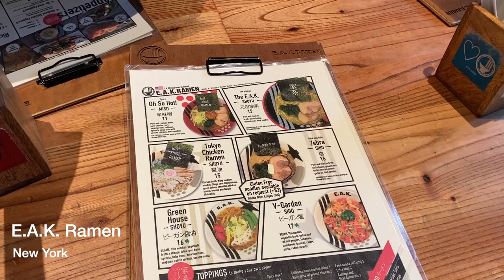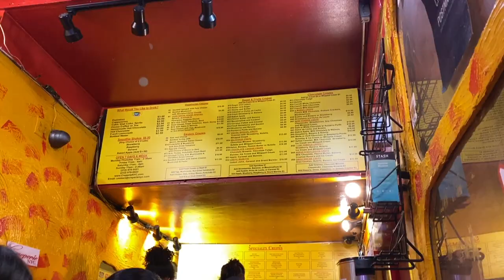New York part 1 (feat. Raiza Contawi) | Pinoy in America | Vinz Leonardo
Vlog 77
Concrete Jungle where dreams are made of...
Visited New York
feat. @raizacontawiofficial